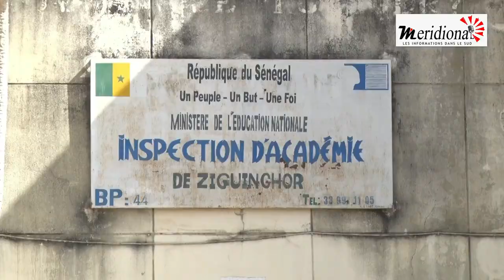MARCHE DES ELEES DE ZIGUINCHOR MARDI, L'IA CHEIKH FAYE PROMET DE TRANMETTRE LE MEMO A QUI DE DROIT